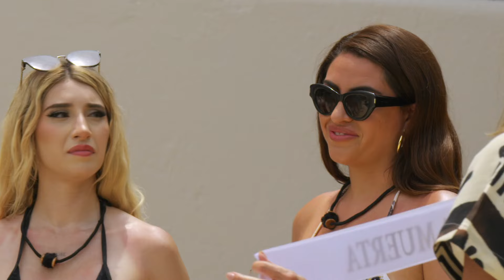Las chicas de Nicola votan para designar a Miss Mosca Muerta, Miss X y mucho más | Soltero Cotizado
El certamen que Montserrat Oliver propuso para que las pretendientes se evaluaran de frente destapó a Miss Inventada, Miss Mosca Muerta, Miss Conflictiva y Miss X. Nicola Porcella y su madre se sorprendieron al descubrir que Malú no es la consentida del grupo. No te pierdas de lunes a viernes Soltero Cotizado a las 10P/9C por UNIMÁS.

Lunes a viernes 10p/9c por UNIMÁS.

En UniMás vívelo todo. Encuentra lo mejor de tus series, películas, novelas, deportes y tus programas favoritos.